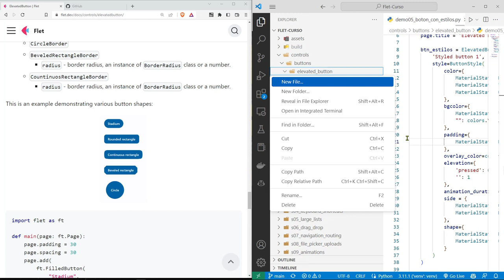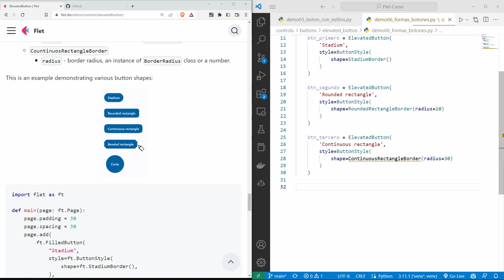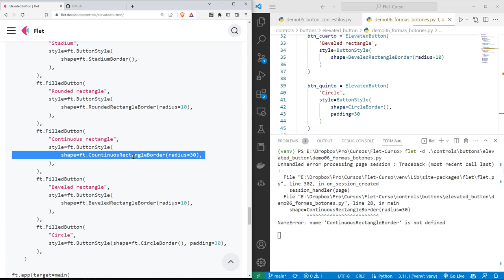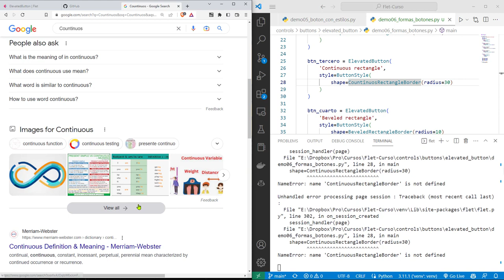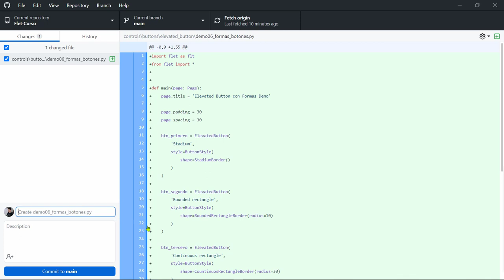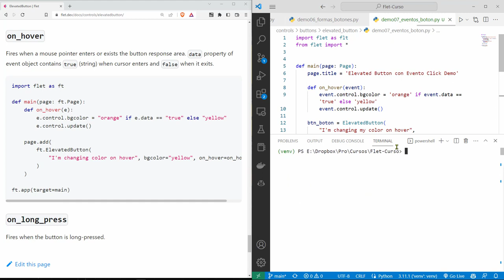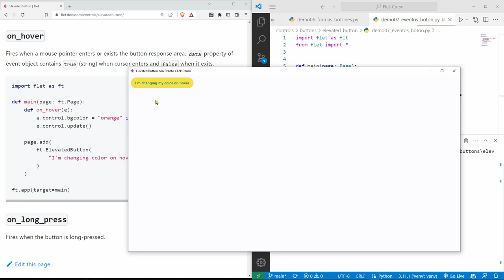Flet Curso: 155 Cambiar la Redondez de un Componente ElevatedButton y Responder a Eventos